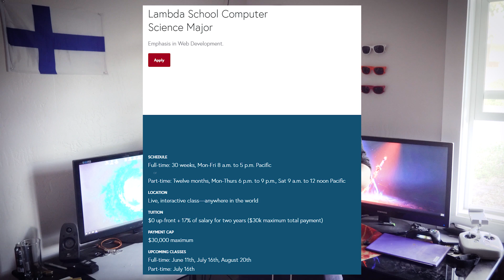Code School Thats Free Until You Get a Job?! - Lambda School Overview